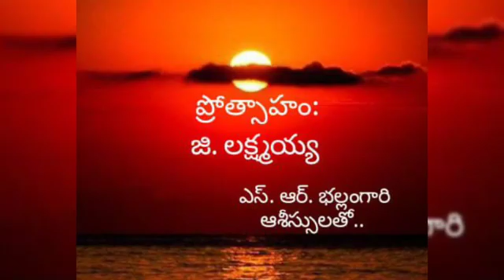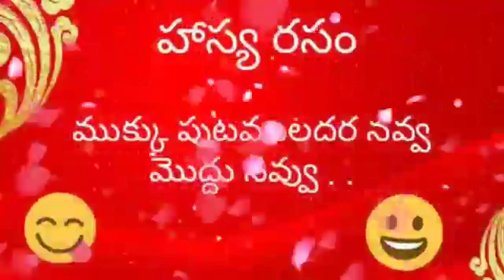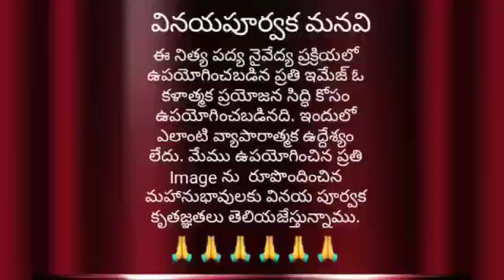Hasyam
Video from G. LAKSHMAIAH